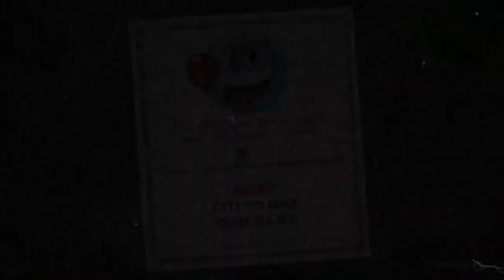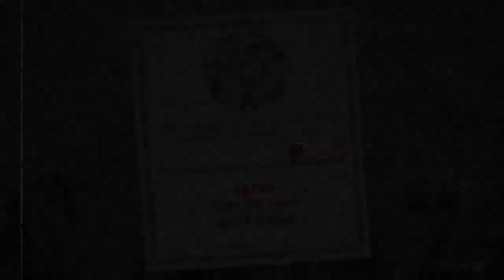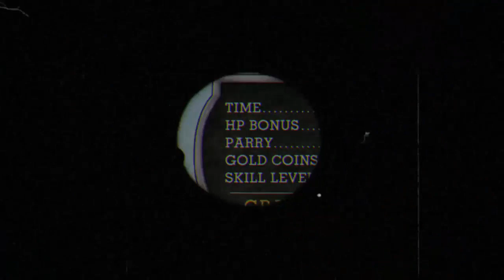Cuphead Gameplay #2 - Aprendiendo a Boxear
⏩Únete a mi grupo de PvZ 2, manda Whatsapp al siguiente numero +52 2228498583